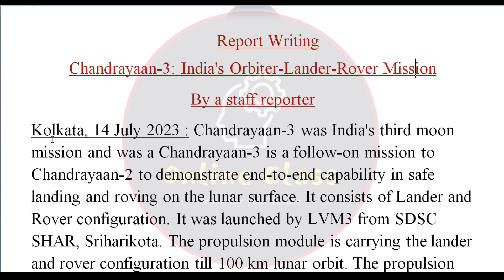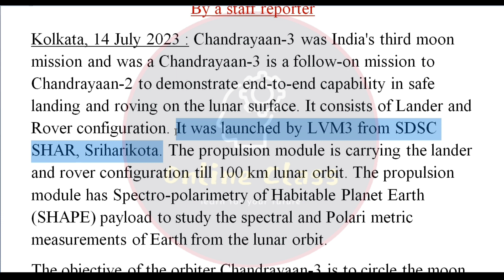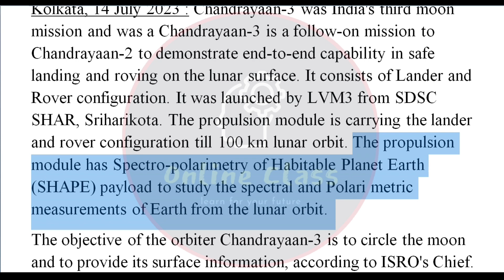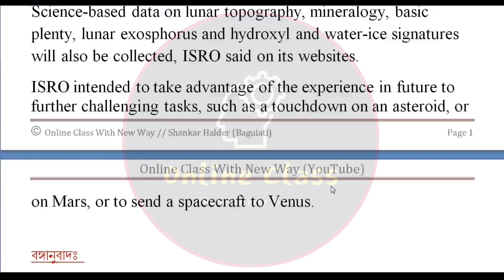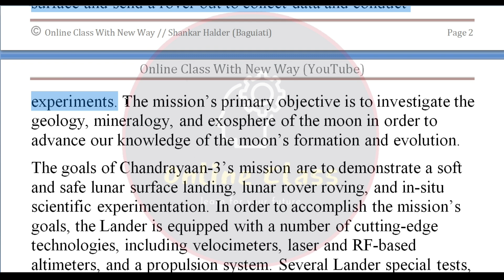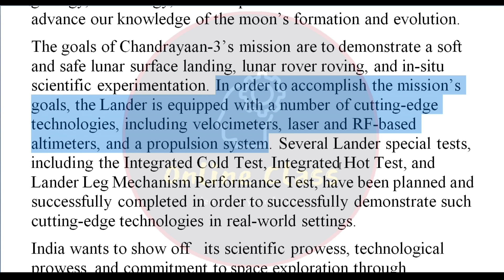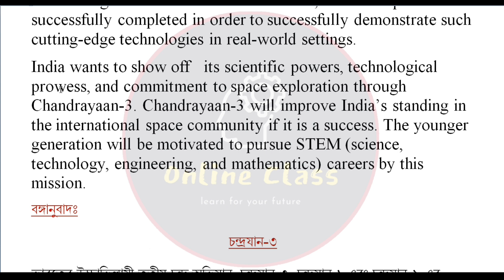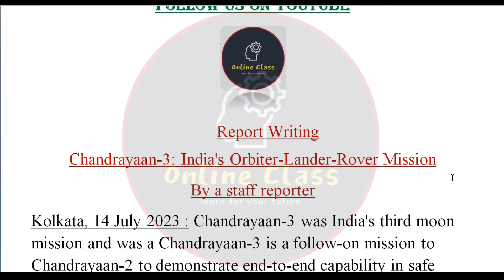Chandrayaan 3 English Report Writing/Chandrayaan 3 Paragraph Writing| Madhyamik English Writing 2024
About Video : Chandrayaan 3 English Report Writing/Chandrayaan 3 Paragraph Writing| Madhyamik English Writing 2024 | Online Class With New Way.

chandrayaan 3 report writing in english
chandrayaan 3 paragraph in english
chandrayaan 3 paragraph writing in english
chandrayaan 3 essay
chandrayaan 3 paragraph
report writing chandrayaan 3
paragraph writing chandrayaan 3
chandrayaan 3 essay in english
class 9 english writing chandrayaan 3
madhyamik 2024 english writing chandrayaan 3
hs 2024 english report writing chandrayaan 3
chandrayaan 3 report in english
chandrayaan 3 english writing